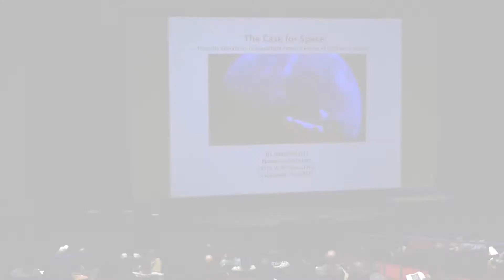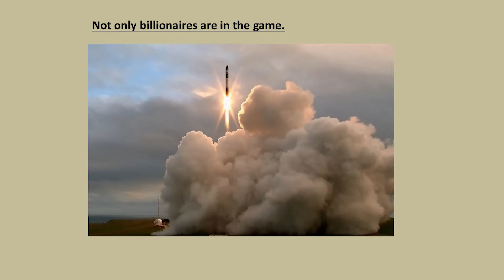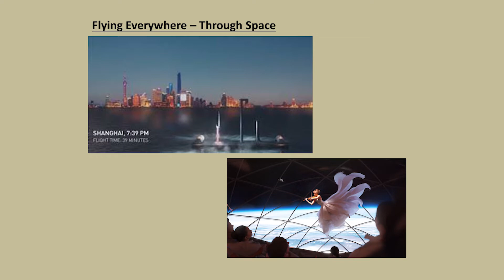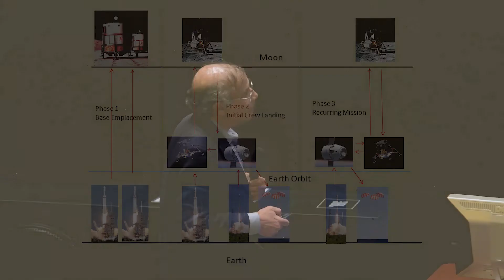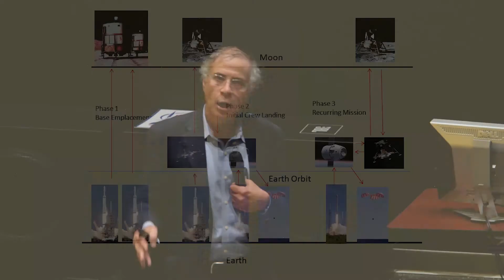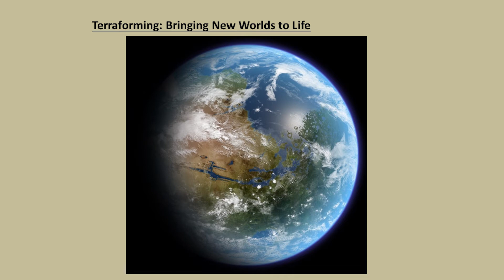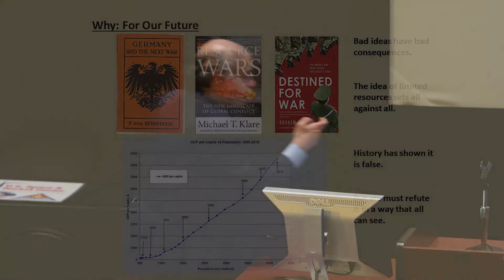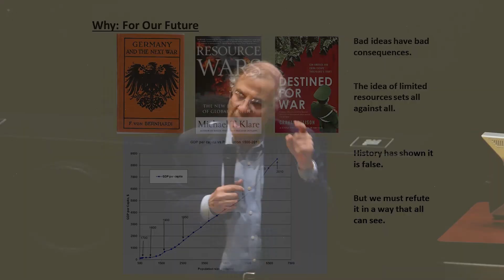Pass the Torch with Dr Robert Zubrin